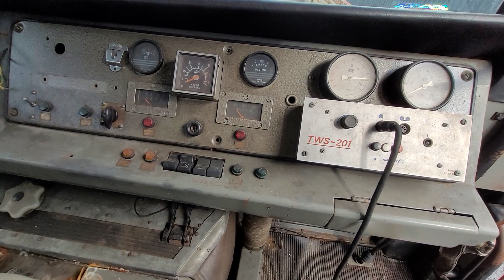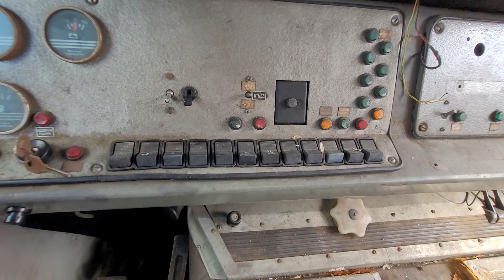Jelcz hydromil - muzeum Polskie Drogi Modliszewice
Jelcz hydromil w muzeum Polskie Drogi Modliszewice / Końskie